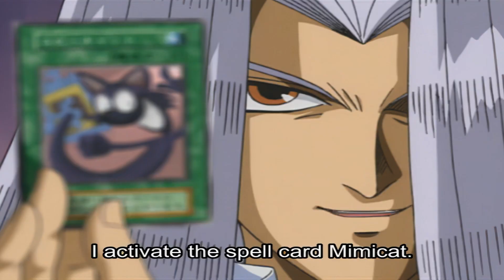Yu-Gi-Oh! DM in 1 minute or less - Episode 27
Hey Kaiba Fans :]

Enjoy every Yu-Gi-Oh! episode in less than a minute. All in Japanese dub with English subtitles.